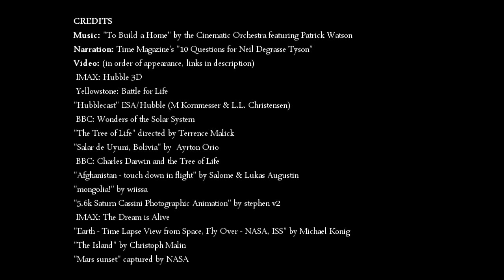A leglenyűgözőbb tény a világon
Kinek van szüksége mítoszokra, amikor az igazi világ ennyire lenyűgöző?

A videón Neil deGrasse Tyson, a világ egyik legnevesebb asztrofizikusa és csillagásza beszél.

Bizonyosodj meg róla, hogy a feliratok be vannak kapcsolva. (jobb alsó sarokban egy "CC" feliratú ikon")